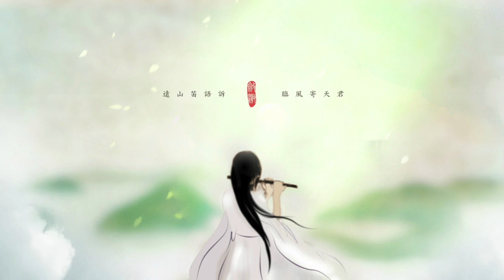chinese music 長恨歌 by dizi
長恨歌古調新編 笛子版
我真的很討厭寫譜這動作！但真的太多人來問～
沒辦法只好貼上～要把笛子吹好 第一個首先要點就是要對音感有一定的敏感度
能自己拿著笛子找音 吹熟了 心中有譜 自然能成好音樂～
所以～多用點心斯弄曲子會比較有成就感～
很喜歡這個舒服的伴奏～所以自己用笛子錄了一版～